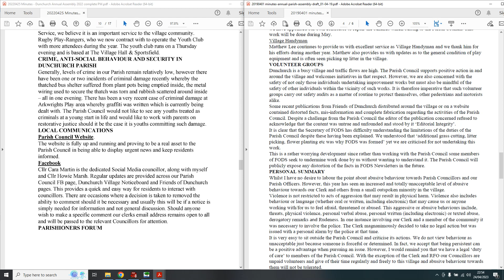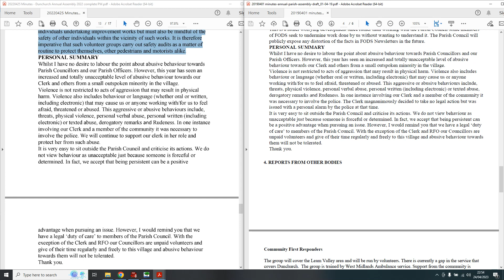Dunchurch Annual Parish Assembly - Agenda Items 3,4 - 24 April 2023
Just holding this meeting was highly irregular during the 'pre-election period'.
 Minutes to the previous meeting (April 2022) contained portions plagiarized from the report delivered in April 2019. Tracey Price - current candidate copied directly from the annual report by Peter Eccleson.
 Difficult to spot as the chairman's report was referred to as an appendix which was not attached, being posted at another time and placed quite separately from the main minutes.
 Fewer people downloaded the 2022 report than attended the 2023 meeting.
 I rejected these minutes on the basis that they were not published intact.
 Notice the ridicule at my objection. I was named as an objector by Gillian Peacock, but the names of the approvers were not given.